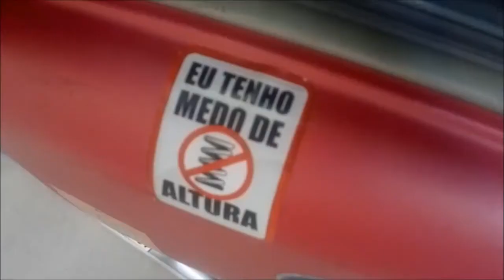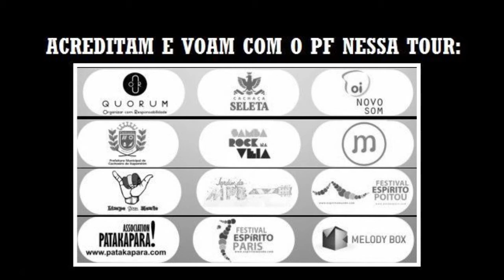Projeto Feijoada - EuroTourPF Episódio 01_Lisboa